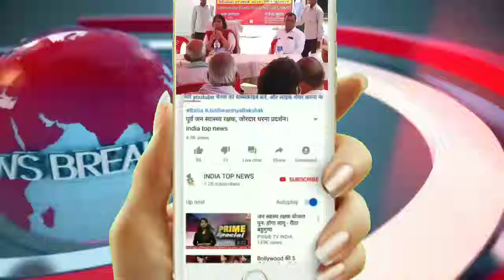महिलाओं और बच्चों के प्रति जागरूकता जरूरी पूनम कर्णवाल ने कहा।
बलिया:महिलाओं और बच्चों के प्रति जागरूकता जरूरी पूनम कर्णवाल ने कहा।

रिपोर्टर--मु० सरफराज

बलिया  । जिला जज गजेंद्र कुमार के निर्देश पर जिला विधिक सेवा प्राधिकरण द्वारा बैरिया तहसील के प्राथमिक विद्यालय बहुआरा पर विधिक साक्षरता एवं जागरूकता शिविर लगाया गया । प्राधिकरण के सचिव पूनम कर्णवाल ने महिलाओं एवं बच्चों जागरूकता के बारे में कानूनी जानकारी देकर लोगों को जागरुक किया ।
  कर्णवाल ने कहा कि आप लोगो को अपने अधिकार के प्रति जागरूक रहना होगा । आप अपने अधिकारों के प्रति जागरूक रहेंगे तो आपके अधिकारों की रक्षा हो सकेगी । प्राधिकरण हर बराबर आपके सहयोग के लिये तत्पर है । कहा कि पति पत्नी के झगड़े को आपलोग आपसी समझौते से सुलझा ले इसमें आपको परेशानी हो तो इसे प्राधिकरण के पास लाये। प्राधिकरण सुलह समझौते से ऐसे ममालो का निस्तारण करता है । तहसीलदार रामनारायण वर्मा सहित विद्यालय के शिक्षक व काफी संख्या ग्रामीण उपस्थित थे ।